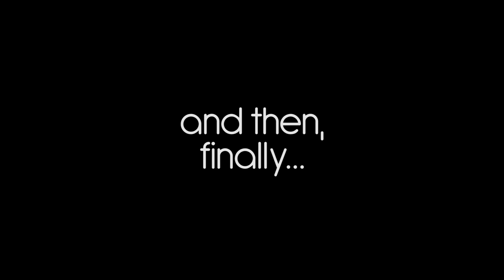EPIC HIGHLIGHTS from Justin Bieber Purpose World Tour | Portland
Oh yes, I am a grown up (kind of) adult woman... But I am also a Belieber! The Purpose World Tour show in Portland was SO GOOD. So here are some of the best moments from the show (complete with, yes, some singing along... DUH)